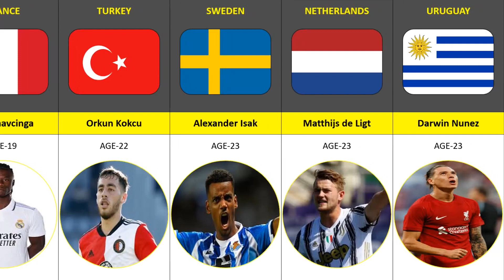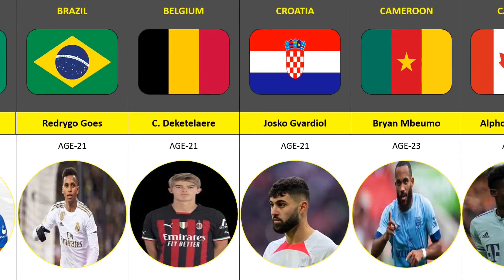The BEST Young Football Players With Under Age 24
✅ In This Video We Made The Best Young Football Players With Under Age 24.

MUSIC USED
Epic Action Trailer by Infraction